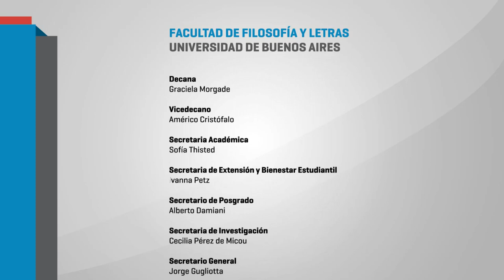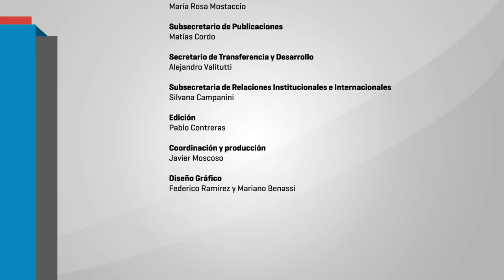02 Educación era la de antes - Panel de la Cátedra de Pedagogía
02 ANA ABRAMOVSKY  Educación era la de Antes, Debates, equivocos y paradojas actuales en la Educación.